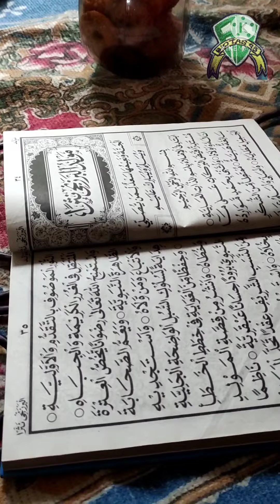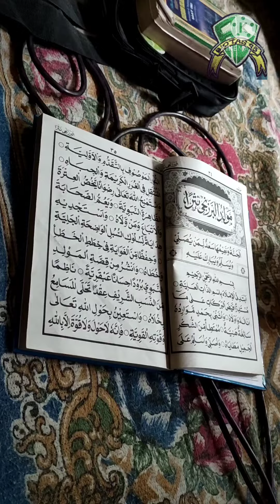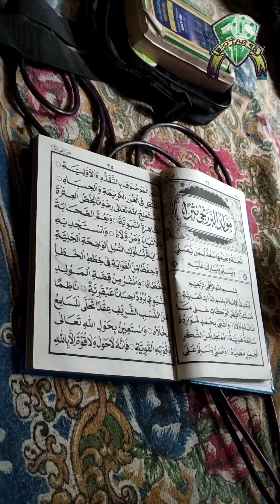Pembacaan maulid Al barzanji yang sangat merdu !!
pembacaan Maulid  yang murdu sangat